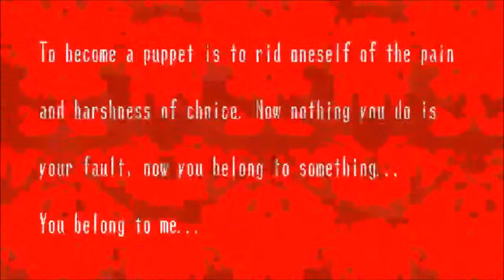Lets play: Spooky's House of Jump scares (part 7)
Hey everyone thanks for the support hope you been enjoying my videos, and have an ale on me and see you soon!